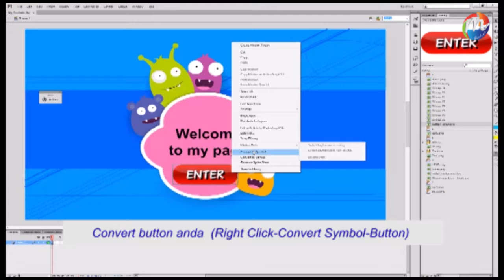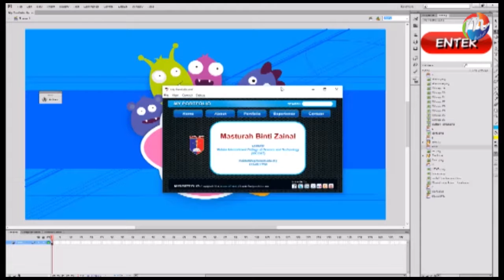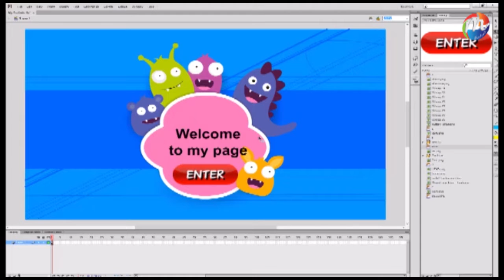Tutorial Adobe Flash CS6 Button Link in Actionscript 2.0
Menggunakan design PERCUMA Button Online.